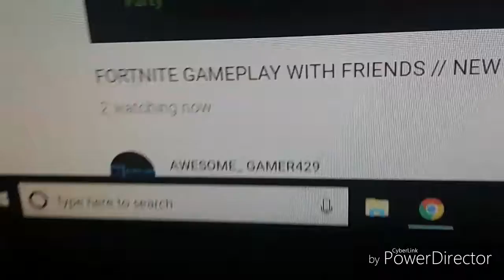(INTRO VIDEO MAKING) LIKE AND SUBSCRIBE FOR 25$ *GIFTCARD*!